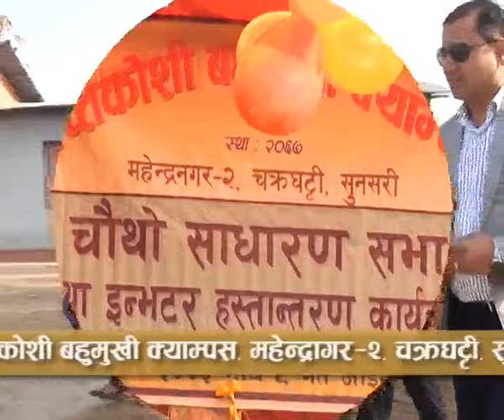saptakoshi campus chakargathi